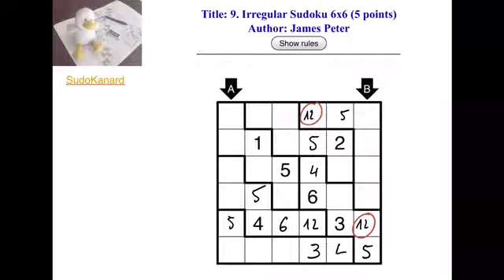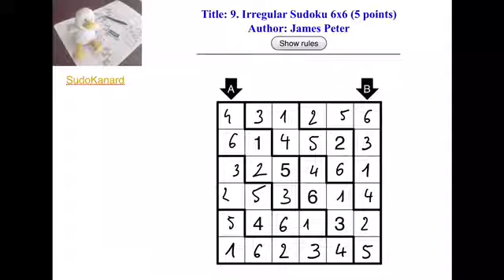Irregular Sudoku 6x6, par James Peter (Sudoku Mahabharat 2021, round 6)